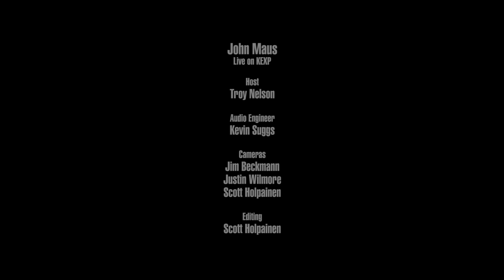John Maus - Full Performance (Live on KEXP)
presents John Maus performing live in the KEXP studio. Recorded January 23, 2018.

Songs:
Touchdown
Streetlight
...And the Rain
Pets

Host: Troy Nelson
Audio Engineer: Kevin Suggs
Cameras: Jim Beckmann, Scott Holpainen & Justin Wilmore
Editor: Scott Holpainen